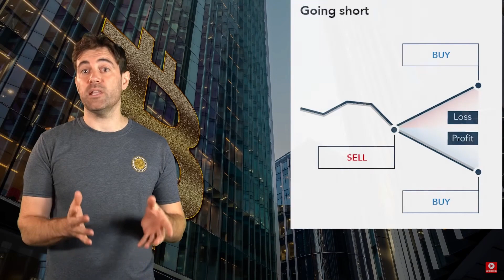Don't get rekt in crypto - Guy the Crypto guy